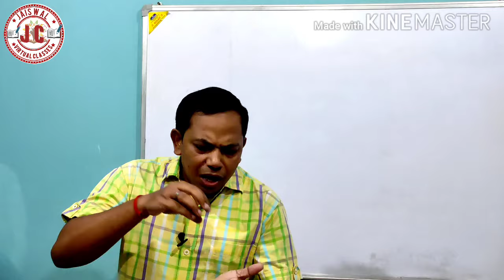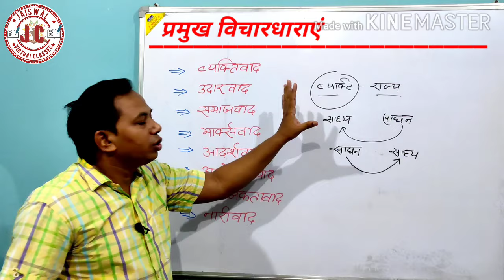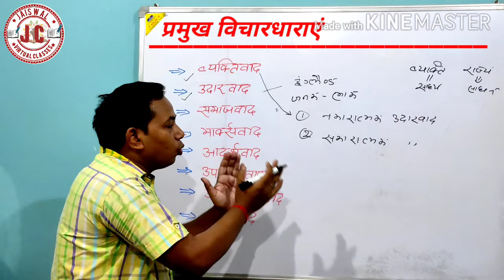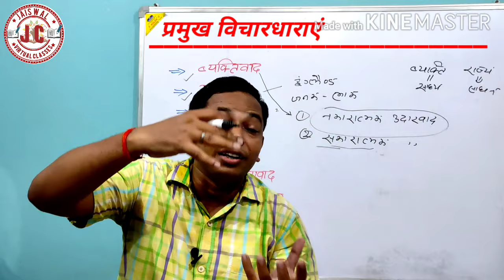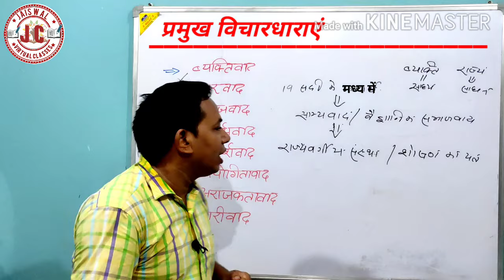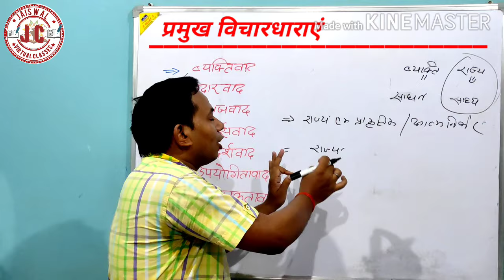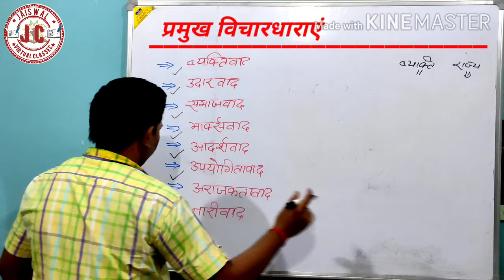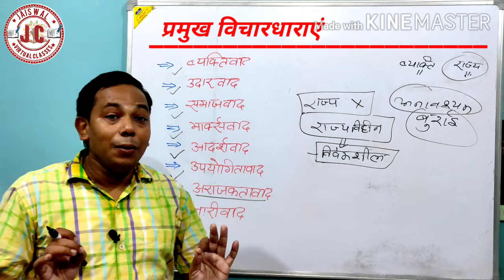प्रमुख विचारधाराएं।। कुल 8 विचारधाराओं की एक सामान्य समझ।। एक ही वीडियो में समझें।।by Jaiswal Sir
About Channel
Presented by Jaiswal Sir ( S.C.Jaiswal )
friends
यदि आप कक्षा 10 में पढ़ते हैं तो यहां से सामाजिक विज्ञान के विभिन्न चैप्टर से संबंधित वीडियोज निकलते रहते हैं जो आपके ऑनलाइन तैयारी में सहायक सिद्ध होंगे।
मेरे यूट्यूब चैनल  "Jaiswal Virtual Classes " से निम्न प्रकार के वीडियोज निकलते हैं।
1-भारतीय संविधान एवं राजव्यवस्था
2-राजनीति विज्ञान एवं राजनीतिक सिद्धांत
3-पाश्चात्य राजनीतिक विचारक
4-मोटिवेशनल वीडियोज
5-ट्रिकी वीडियोज (भारतीय संविधान एवं  राजव्यवस्था)
6-ट्रिकी वीडियोज मैथ रिजनिंग
7-सामान्य ज्ञान
8-Class 12th नागरिक शास्त्र
9-Class 10th सामाजिक विज्ञान
10- करंट अफेयर्स/समसामयिकी घटना चक्र
11-त्योहार अथवा दिवस विशेष
12- मेरे अपने गीत
About Video

friends
इस वीडियो में इस टॉपिक को  बहुत ही सरल और अच्छे ढंग से समझाया गया है। वीडियो देखने के बाद इस टॉपिक से आपका कोई भी प्रश्न गलत नहीं होने वाला है।
हमारे अन्य महत्वपूर्ण वीडियोज

friends
इसके पहले हमारे  निम्न वीडियो आ चुके हैं उन सब का लिंक नीचे दिया जा रहा है अगर आपने उन वीडियोस को नहीं देखा है तो आप उस लिंक पर जाकर के उन वीडियोस को देख सकते हैं।

About Address